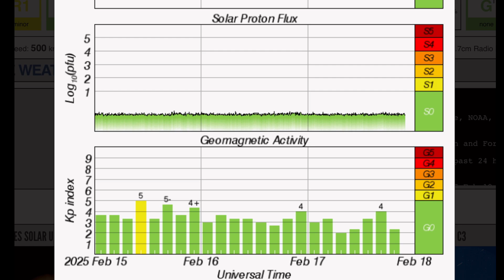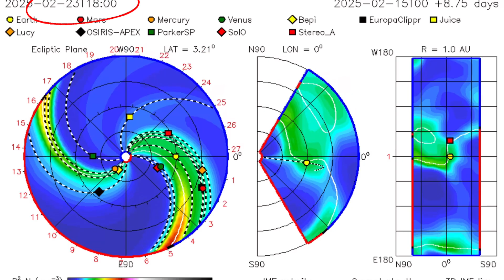Earthquakes At Campi Flegri Volcano ‼️ ARCTIC BLAST For Canada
February 17 2025

5 Day not so normal World Weather forecast. Plus a look at spaceweather for today.